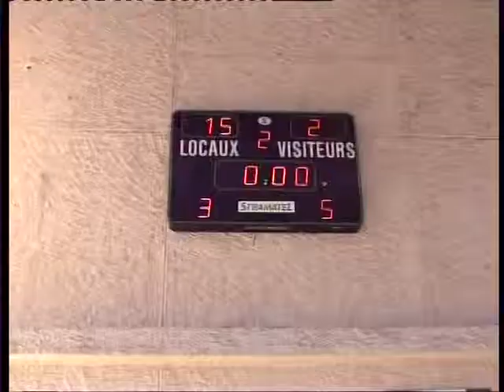111002-2QT-SMUC.mpg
Cadets région ASPTT Marseille 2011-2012